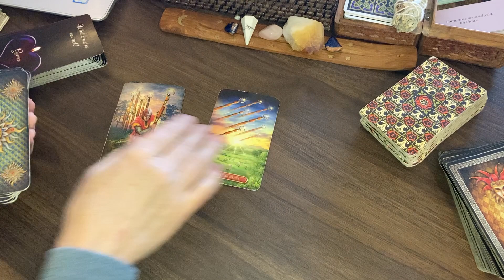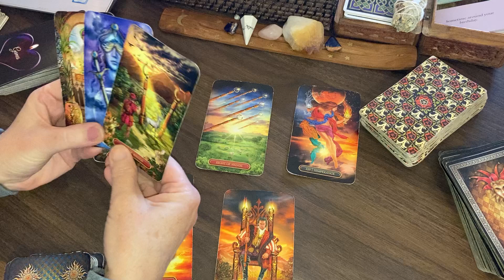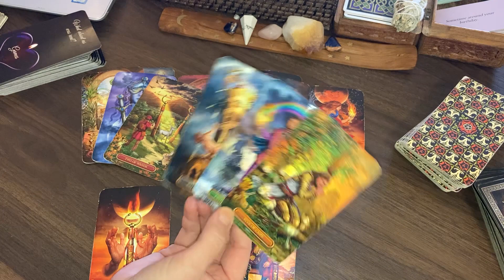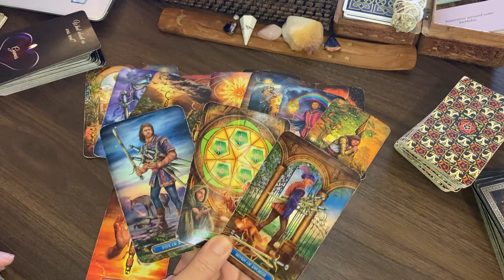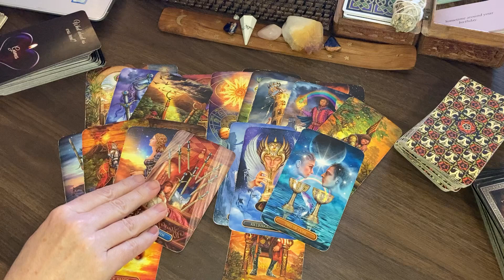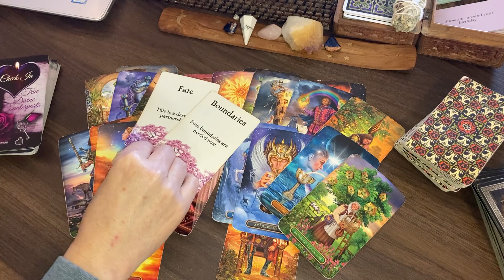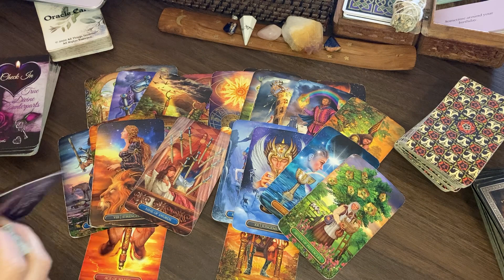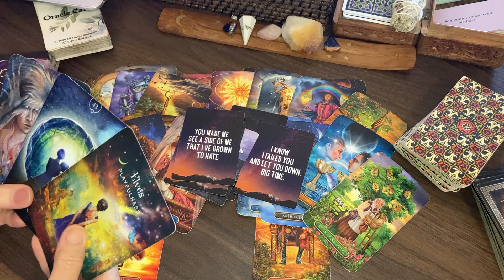GEMINI: They're About to Open Up & Tell You Everything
Book of Practical Witchcraft